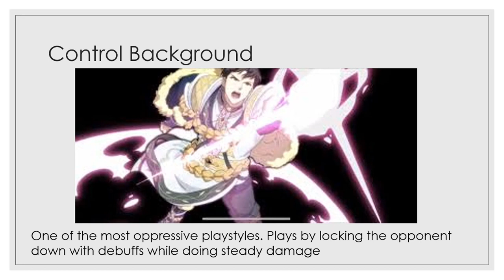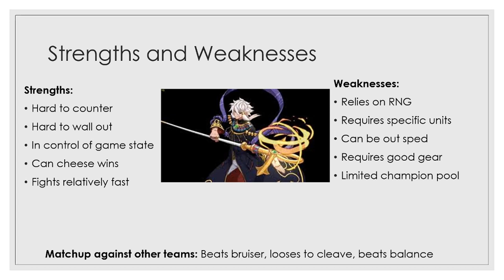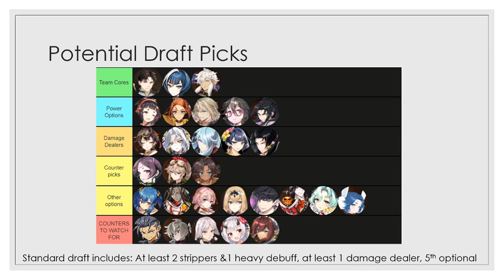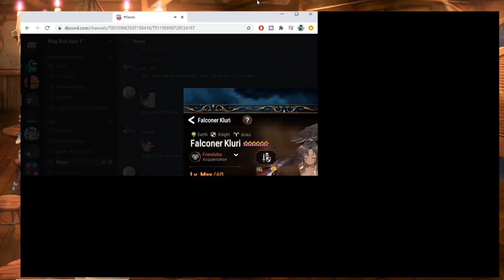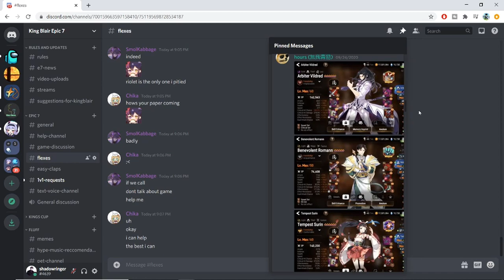Epic Seven: Intro to RTA Control Playstyle